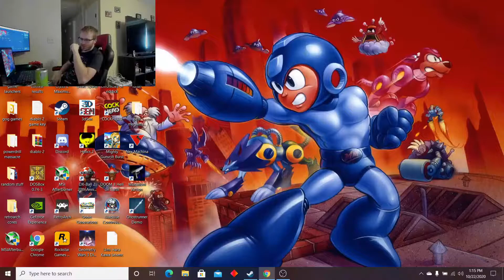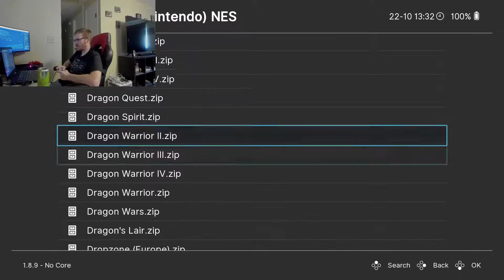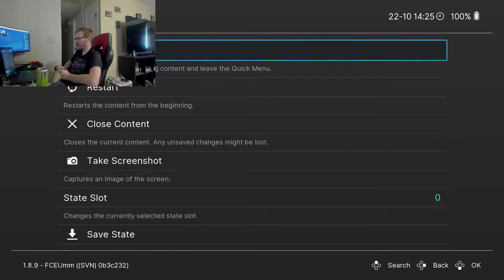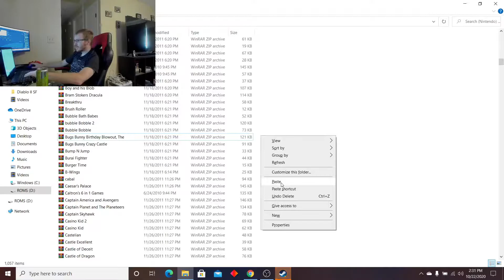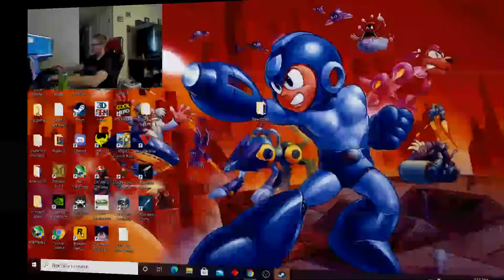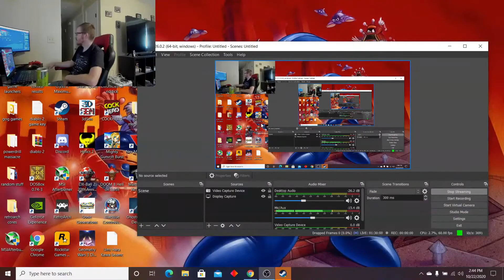Silent Rob Fragments - Chillin For A Bit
This channel is NOT made by the real Silent Rob.